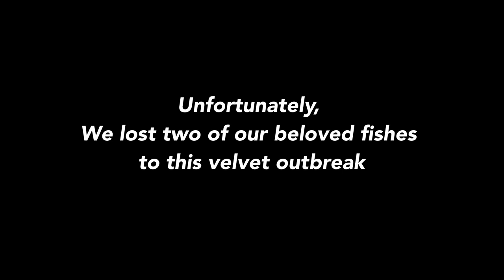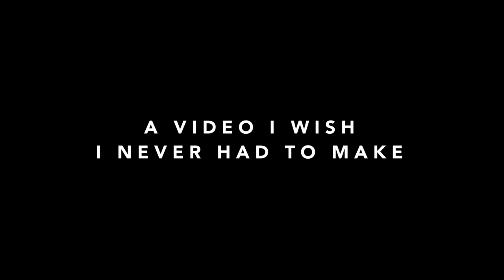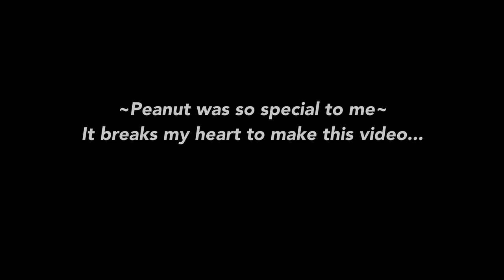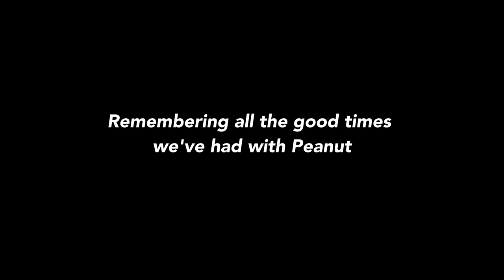Rest In Peace Sweet Baby Mandarin & 76-day Fallow Period to Treat Velvet Disease | Blue Reef Tank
Rest In Peace my sweet Baby Mandarin & 76-day Fallow Period to treat Velvet Disease | Blue Reef Tank

I never thought I would be making this week's content. I had a Velvet outbreak in my Innovative Marine tank and this all started because I did not quarantine a new fish before adding it to the tank.

Sadly, this has been a heartbreaking experience as I've lost some of my most beloved fish . . . I hope this can be a lesson for everyone in this hobby - PLEASE quarantine any new fish before adding them to your tank!

As you may have seen from my previous videos, Peanut (My Baby Mandarin Dragonet) was suffering from Velvet. I did everything I could to treat her, including a 3-min freshwater dip, medication (Blue Planet's Multi Cure), and a 30-min hydrogen peroxide dip. However, all these only relieved her from her symptoms and the disease slowly took a toll on her health.

Hoping that things will get better. I do not wish anyone to experience the same heartache as me.

Don't miss out on the exciting things to come!

☕ SUPPORT CREATOR

⚙️CAMERA GEAR

0:00​​​​​​ - 76-day Fallow Period for Innovative Marine Nuvo 16
1:30​​ - Quarantine Fish
2:54​​​​​ - R.I.P my little Peanut . . .
4:03 - Good memories with Peanut

Feeling Low
Beat Prod. by YoungBerry Beats